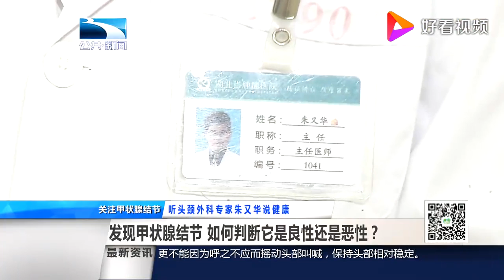甲状腺结节离癌到底有多远？看完你就懂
甲状腺结节离癌到底有多远？看完你就懂,本视频由健康大讲堂开讲原创提供,29625次播放,好看视频是由百度团队打造的集内涵和颜值于一身的专业短视频聚合平台